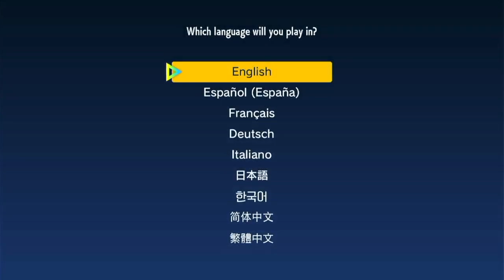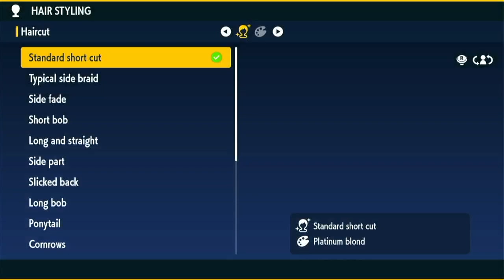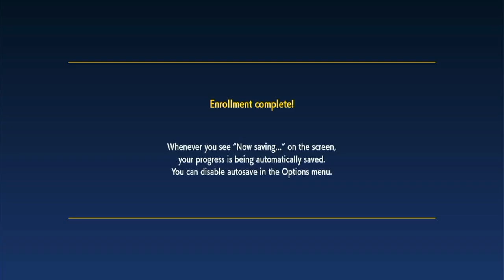Pokemon Violet Walkthrough Ep 1: Introduction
This is the start to our journey

My dogs instagram: @snowballiam